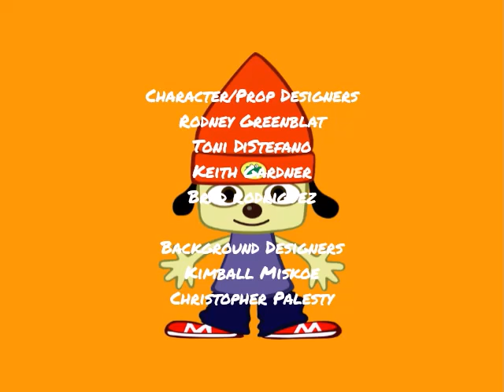PaRappa the Rapper: Season 4, Episode 7 End Credits (October 24, 2006)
"Ever wondered what this marathon is awesome? I bet it was." - Chase (voiced by Carson Minniear).

Here is the closing credits sequence for the fourth season of the fan-made animated musical television series "PaRappa the Rapper". this comes from the 7th episode of season 4.

Episode Title: Tale of the Werewolf.

Original Airdate: October 24, 2006.

Original Network: Cartoon Network.

NOTE: This is Fan-made/Fake!

REMINDER: The episode aired 7 days before Halloween.

FUN-FACT: This episode features a special guest star of the late stuntman and retired actor Alex Stevens as the Werewolf (from Dark Shadows).

Kick! Punch! (Chop Chop Master Onion's Rap) (Masaya Matsuura Ryu Watabe).